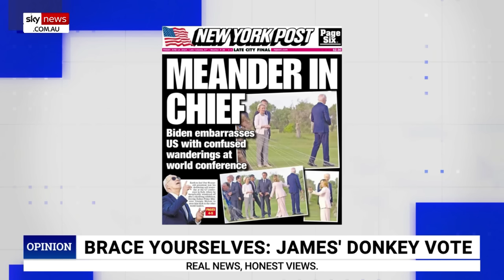Joe Biden is ‘deteriorating before our eyes’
Joe Biden is deteriorating before our eyes. The president had another shocking week of gaffes that were broadcast across the globe as he humiliated himself on the world stage at the G7.

Sky News All Stars James Morrow, Rita Panahi and Alex Stein take a look at Joe Biden’s rapid decline and ask what’s next for the frail and feeble president.